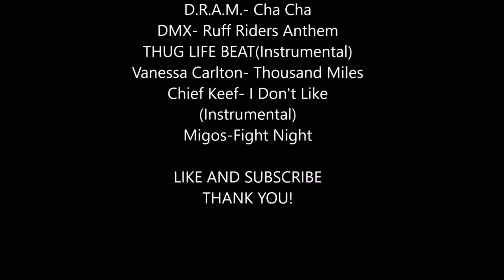MOMMA TOLD ME!!!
I'm sure we've all had a funny story about how we did something our parents SPECIFICALLY told us not to do; Well, in this video it's the last days of the school year and our honor roll student here is in for a very "SOAKING SURPRISE"

_ An Epic Age
Album: Trailerhead

"MMMMAAAAMMMAAAAAAA!"